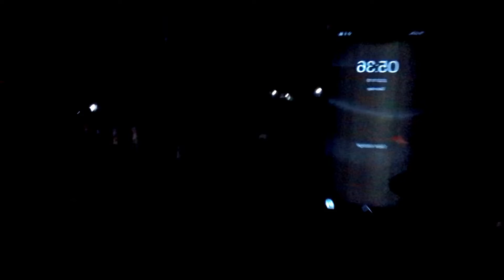😂അതി രാവിലെ നടക്കാൻ🚶‍♂️ ഇറങ്ങിയപ്പോ പട്ടി ഓടിച്ചു🏃🏻‍♂️😿 || Media n vlogs